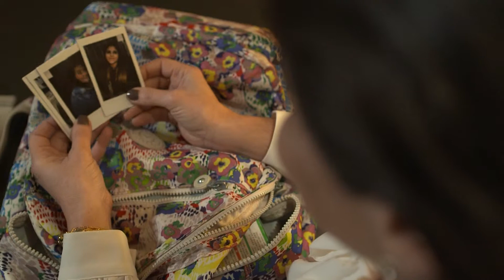DRAMA - mãe e filha. Trecho curta-metragem SP,13 anos.Direção Isabella Favieri ( áudio com falhas)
Trecho mãe e filha extraído do segundo corte do curta-metragem "SP, 13 anos". Direção Isabella Favieri. Ano de 2015.
(áudio com falhas)